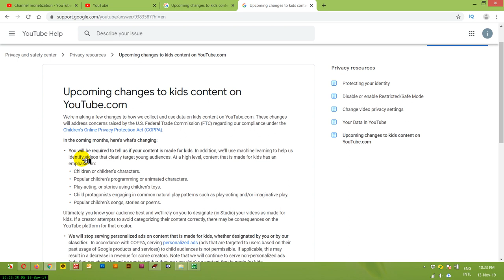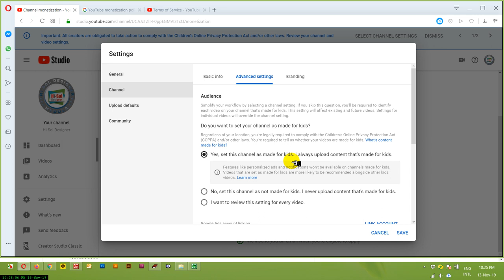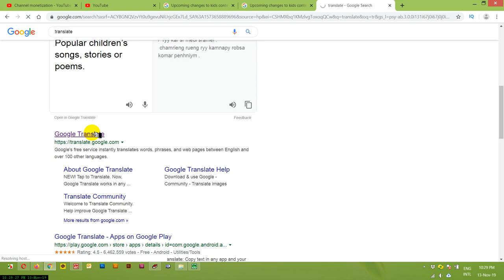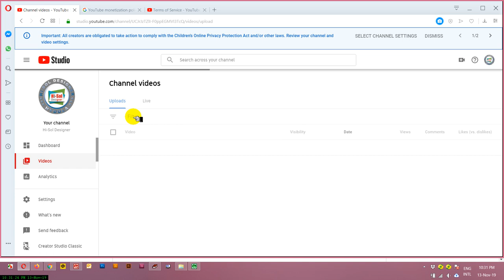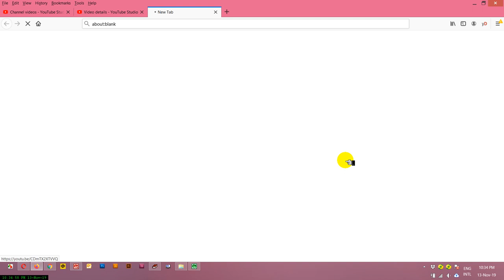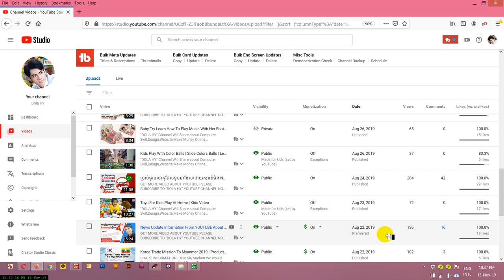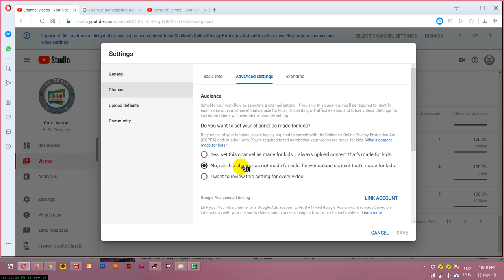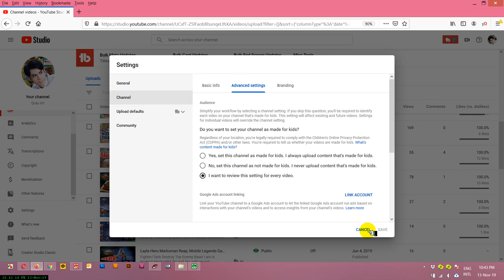ការកែប្រែច្បាប់ថ្មីលើវីឌីអូក្មេង Talking About Kids Content On YouTube in 2020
ការកែប្រែច្បាប់ថ្មីលើវីឌីអូក្មេងTalking About Kids Content On YouTube Check By YouTube System

(3) អ្វីដែលអ្នកត្រូវដឹងបន្ទាប់ពីយូធូបអាប់ព្រូអោយរកលុយ

(4) វីធីដែលធ្វើអោយឆាប់ទទួលបានអ្នកជាវនិងអ្នកមើលច្រើន